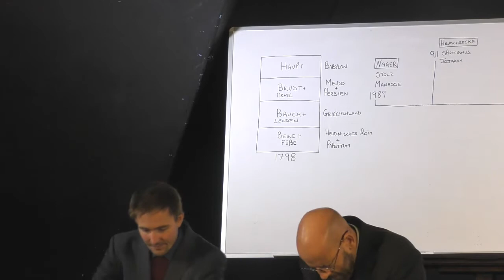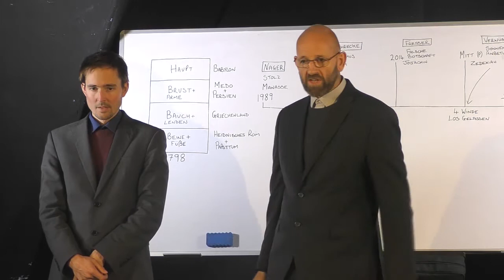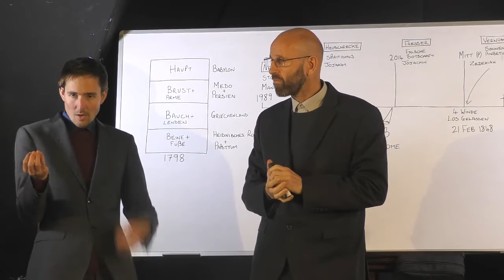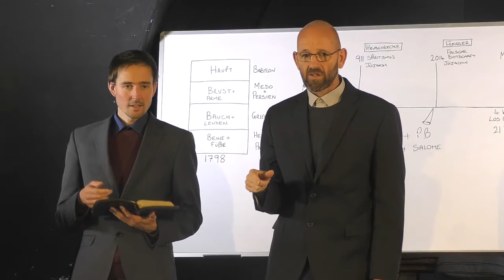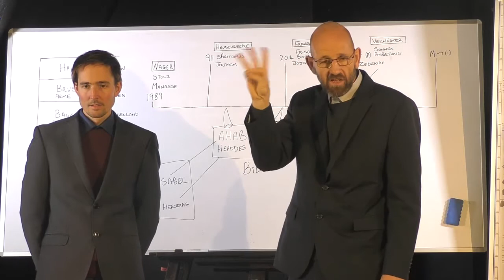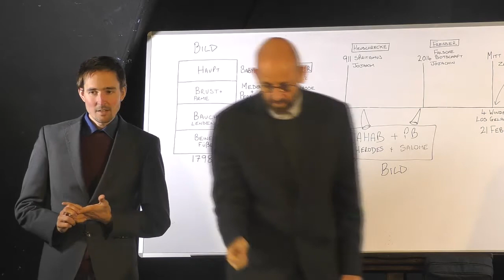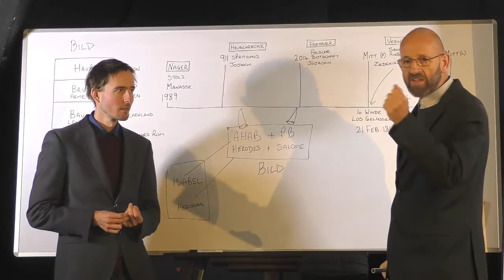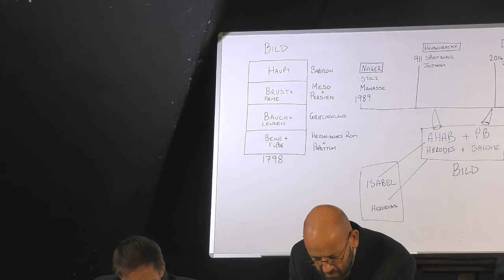11. Mark Bruce - Babylon und die vier Gräuel - Teil 4